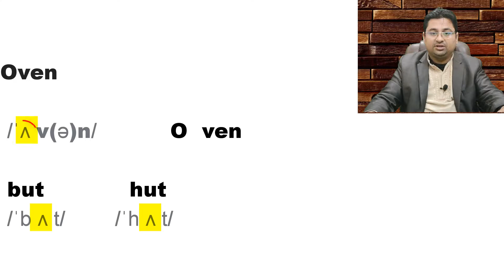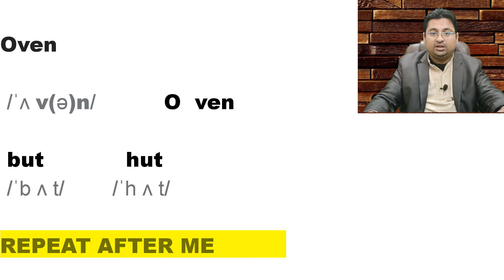oven pronunciation in urdu hindi